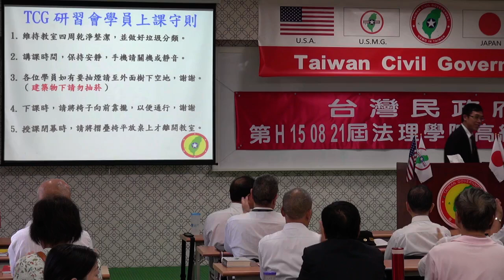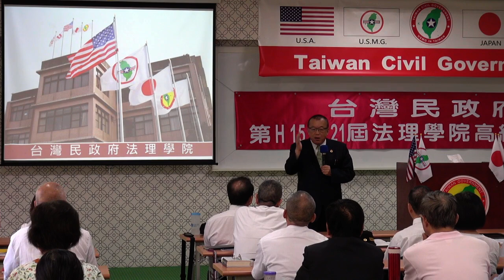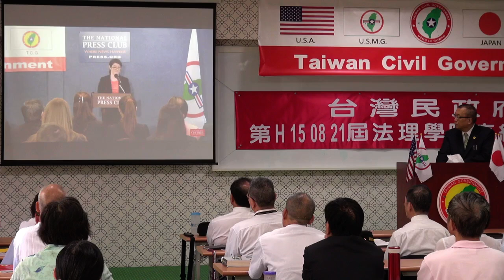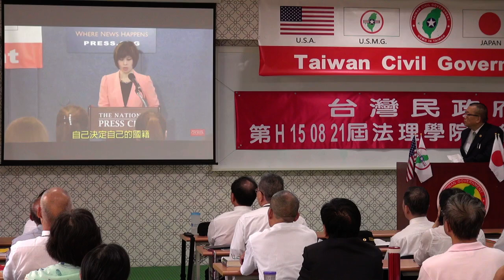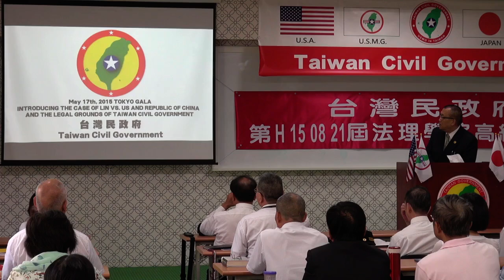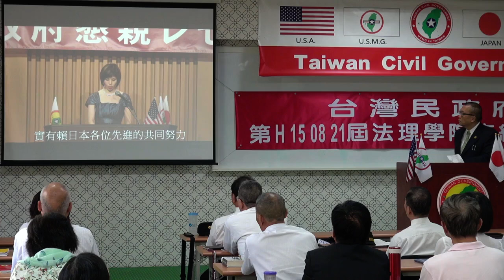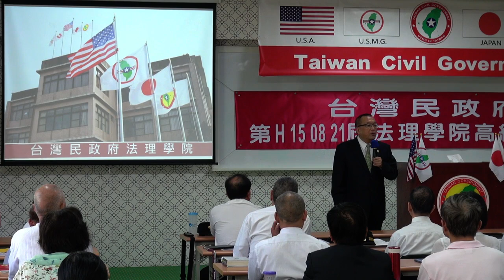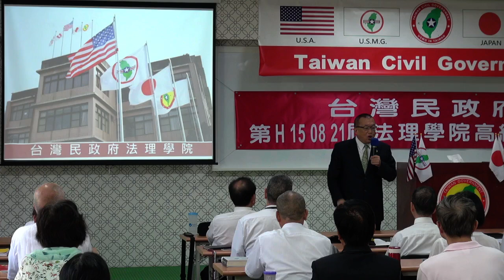150822-與秘書長有約-林志昇-台灣民政府第H150821屆高級行政參議班